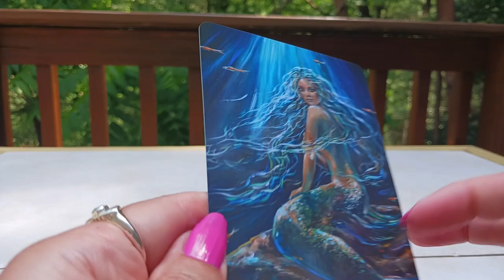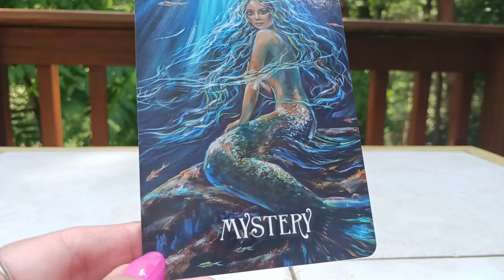Aug 31, 2024 Daily Angel Message🌺~ ALLOW THE MYSTERY TO UNFOLD ON ITS OWN!